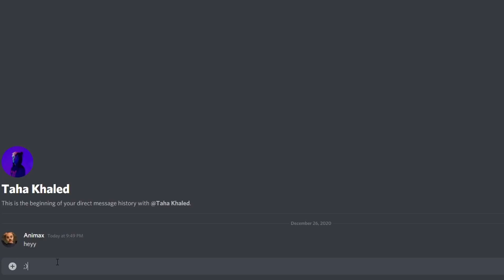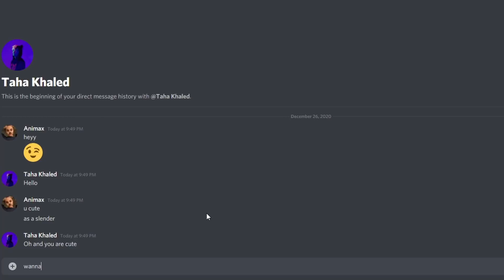Becoming a "RICH" Copy + Paste In ROBLOX 6